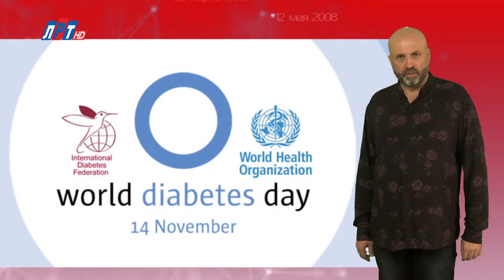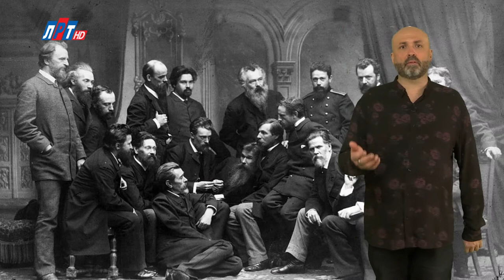"Дата" - 14 ноября